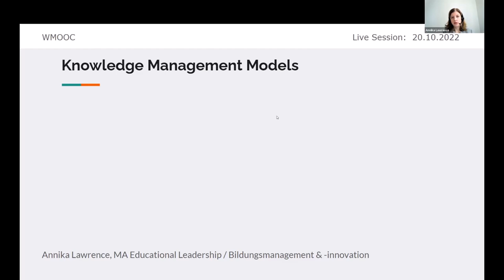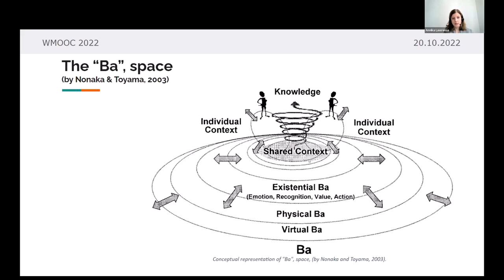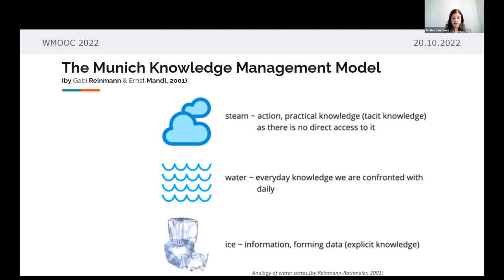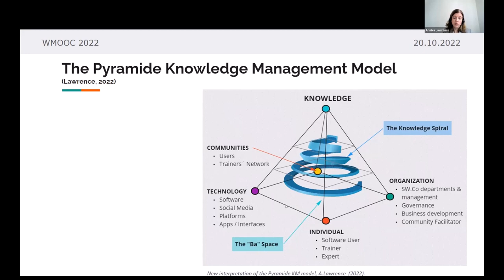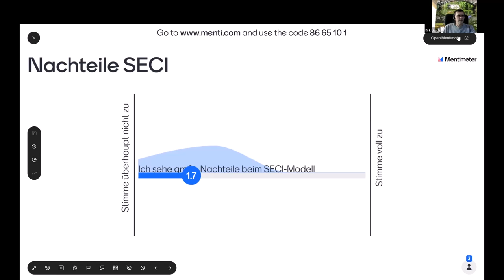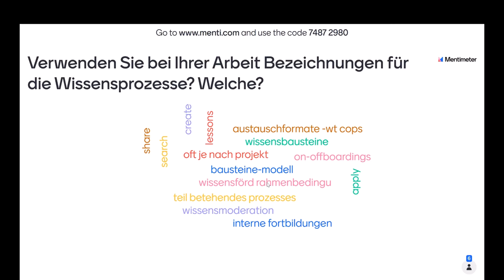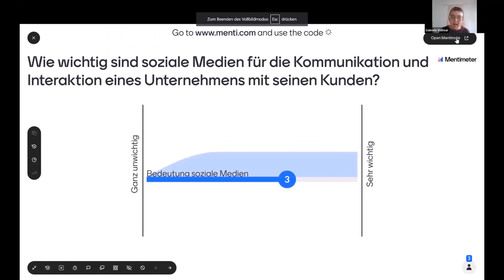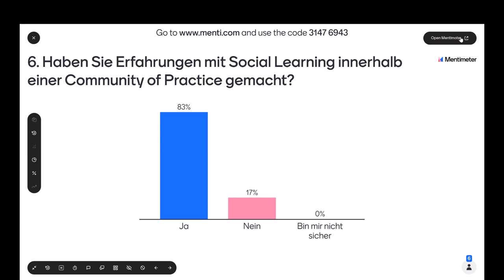Knowledge Management Models - Wissensmanagement Modelle (WMOOC)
Index zum Video unten an diesem Text. mit Annika Lawrence
Im Rahmen der Theorie ihrer Masterarbeit hat, Annika Lawrence,  die zwei Modelle, SECI und Münchener Wissensmanagement Modell, in ein Pyramide Modell kombiniert. Warum und wie sie das getan hat, erläutert sie uns in dieser Session.
Da ihre Masterarbeit auf Englisch war, sind die Folien in englischer Sprache, ihr Vortrag ist aber auf Deutsch.
Insgesamt enthält die Live-Session eine interessante Diskussion zu den unterschiedlichen Wissensmanagement-Modellen und Herangehensweisen. Aufgrund der Umfrage-Diskussionen hat es viel von einer typischen BarCamp-Session.

Index zum Video:
00:00 min : Begrüßung
01:29 min : Einführung in das Thema und zum "customer knowledge management" (CKM)
05:11 min : Übersicht zum SECI Model und "Ba" Raum (Nonaka & Toyama, 2003)
07:51 min : Übersicht zur Hypertext-Organisation (Nonaka et al., 1992)
10:04 min : Kritiken am SECI Modell
11:44 min : Übersicht zum Münchner Wissensmanagement Modell (Reinmann & Mandl)
14:39 min : Übersicht zum Pyramiden Wissensmanagement Modell (Lawrence, 2022)
19:09 min : Umfrage: Haben Sie in Ihrer Arbeit schonmal ein KM-Modell verwendet? Welches?
25:58 min : Umfrage: Sehe ich große Nachteile beim SECI Modell?
27:50 min : Umfrage: Verwenden Sie bei Ihrer Arbeit Bezeichnungen für die Wissensprozesse? Welche?
31:18 min : Umfrage: Hat Ihnen das Pyramidenmodell, Ideen und Anregungen für Ihre eigenen Projekte und Arbeit gegeben?
33:40 min : Umfrage: Wie wichtig sind soziale Medien für die Kommunikation und Interaktion eines Unternehmens mit seinen Kunden?
40:54 min : Umfrage: Haben Sie Erfahrungen mit Social Learning innerhalb einer Community of Practice gemacht?

Herzliche Grüße
Gabriele Vollmar und Dirk Liesch